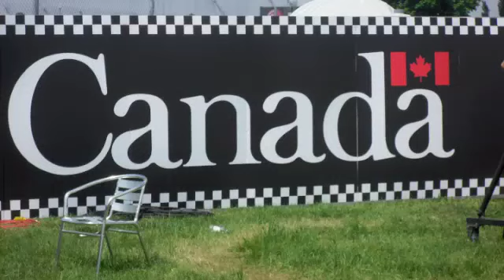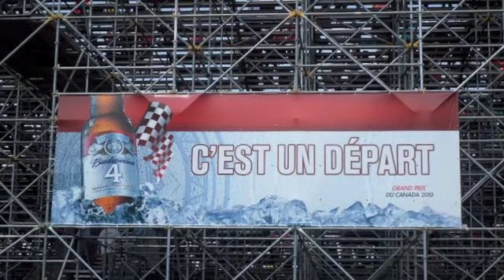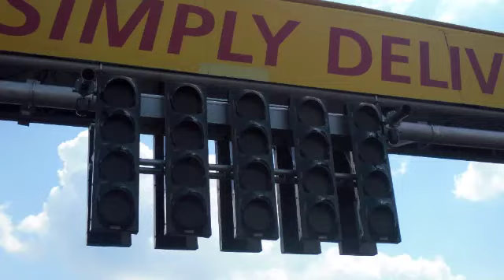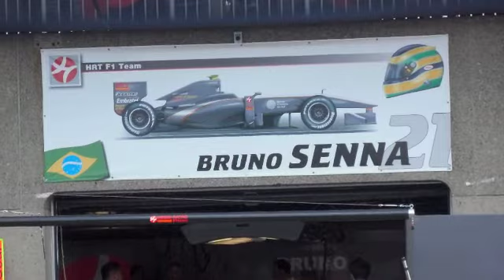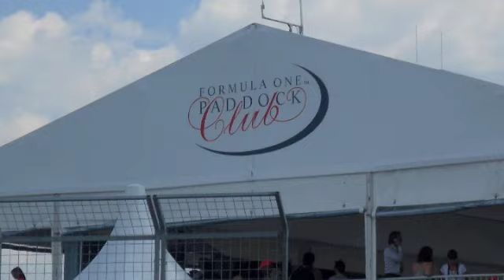F1 Montreal 2010